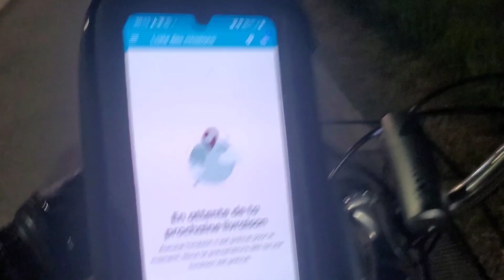3 hours shift just eat Rider🤣🤣🤣